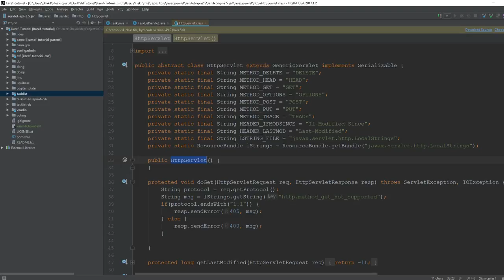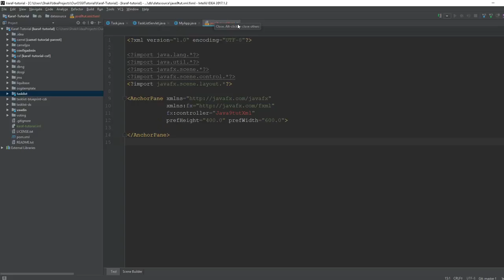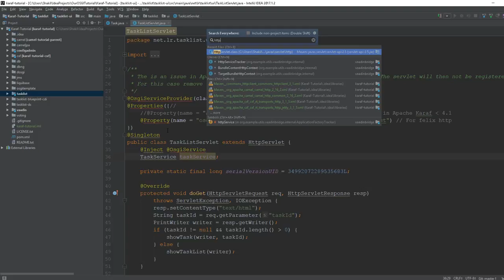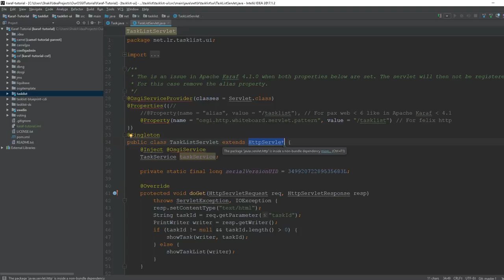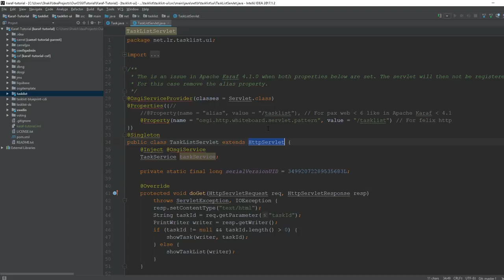IntelliJ IDEA Tips and Shortcuts for Java Projects✔️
IntelliJ IDEA is a well known Java integrated development environment (IDE) for developing computer software. It is developed by JetBrains (formerly known as IntelliJ).
Intellij IDEA Navigation
Intllij ideas is very handy when you are going to navigate code, specially big project
Lets explore some handy short cuts
Searching for Class: Searching for any file with in project or JDK libraries Ctrl+N
Searching for File: Searching for any file with in project Ctrl+Shift+N  MyApp
Searching Everywhere: Searching for everywhere Double Shift
Entity/Element browsing: if you want to search any element or entity in idea highlight+F4 or Middle mouse button or holding ctrl+clicking
Viewing documentation of classes: without breaking code wanna view class docs Ctrl+Q or F1
View definition: you wanna see quick definition  Ctrl+Shift+I
Hierarchy of class: you wanna see hierarchy of class Ctrl+H
Searching for action or option: Searching for actions inside intellij you know action but forgot the key map Ctrl+Shift+A you forgot about any action in intellij idea

Method Hierarchy: to see how method is inherited a in any sublcass Ctrl+Alt+H
Call hierarchy: to see which paths lead to this method Ctrl+Alt+H